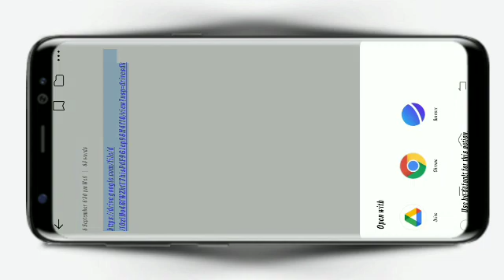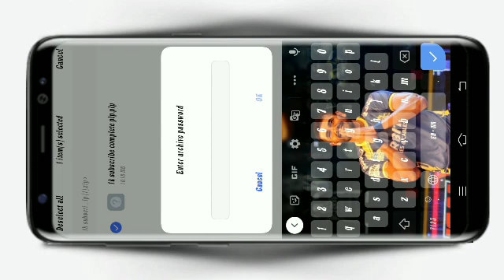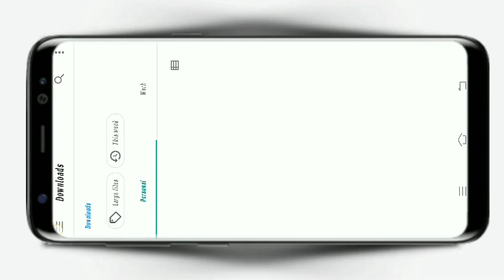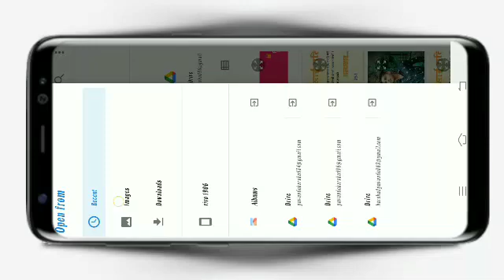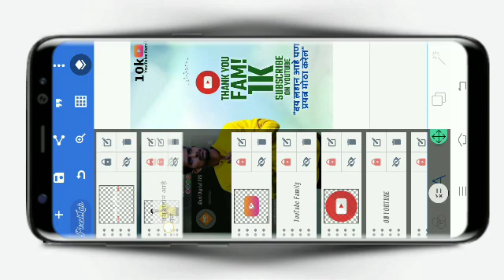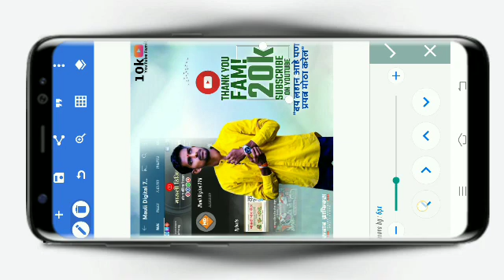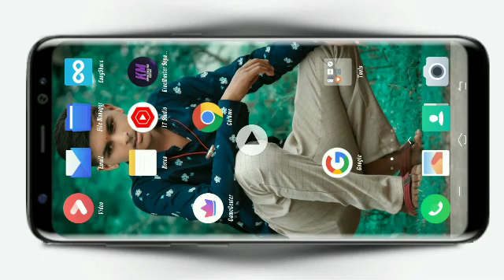Subscriber thanking video | Congratulations PLP | Subscriber Complete Banner Editing in PixelLab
Application links👇🏻

🎈WATSAPP GROUP👉👉👉👉👉👉👉👉

👉👉 FREE .PLP FILE ON OUR WEBSITE ⚡⚡

NOTE 👉 ( पासवर्ड फक्त 8 अंकाचा आहे तोच टाका )